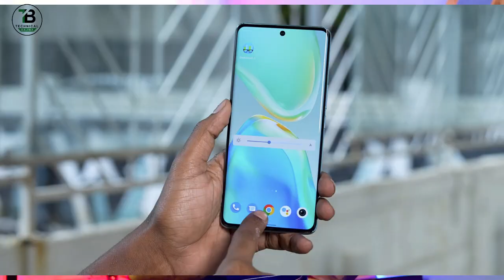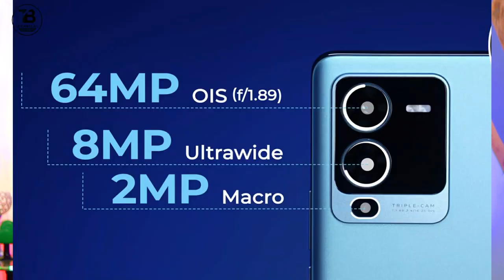Vivo V25 Pro First Look And Price in Pakistan 🇵🇰 Amoled 120HZ ⚡️ 4K Cameras 📸 66W ! is it Worth ?